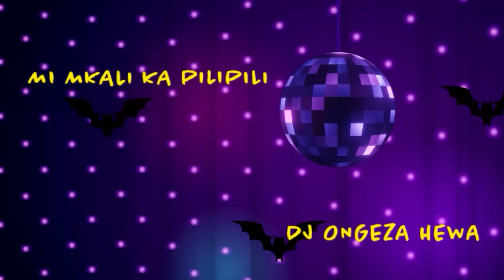H_ART THE BAND - PARTY TIME ( FULL ANIMATION MOVIE )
PARTY TIME: THE MOVIE created by H_ART THE BAND, developed & animated by the ever so talented BACKBENCH ANIMATIONS, OBY AFRIKA  and final edit/gfx by CALI DIGITAL for H_ART THE BAND'S fourth studio album: PARTY TIME. A celebration of life, love & wins whether big or small as described by the trio in an interview by the pulse magazine.
PARTY TIME: THE MOVIE is a colorful, fun, eccentric, modern animated 8 chapter musical masterpiece that follows the trio on a night out, up and about. From riding through the city on the backs of three gracious Black & White beauties of the jungle the playing live in their favourite joint, H_art the Bar, alongside Dj Madlion to alighting a bachelorette party in a pimped-up matatu to jumping off their jet & deploying parachutes into a Yacht party.
Honestly, 26mins have never gone by so fast. When asked about the inspiration, Kenchez didn't mince his words," No one can dispute the fact that Pictures speak louder than words. And, overtime different artists have used different forms of media to articulate their words & melodies. Being a lovers of animation from eversince, its always been our dream to have an animated musical album.
PARTY TIME: THE MOVIE is a Dream Come True!"